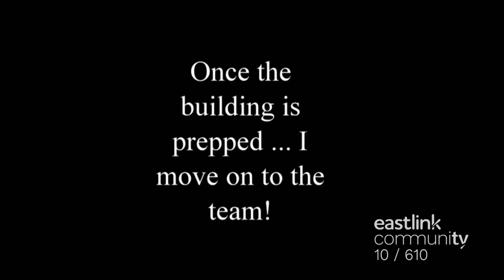A day in the life of Howler - Sudbury Wolves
Eastlink Community TV tracks the daily tasks of the Sudbury Wolves one and only Howler.
Catch Sudbury Wolves playoff Hockey on Eastlink Community TV, channel 10 and HD channel 610.
Available only to Eastlink customers.